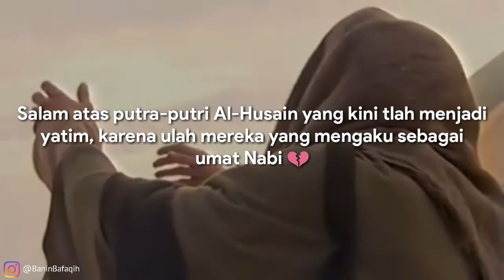10 Muharram 61 H HARI RAYA ANAK YATIM?